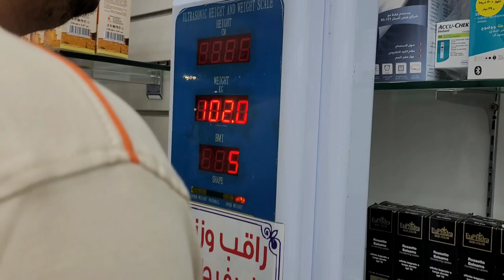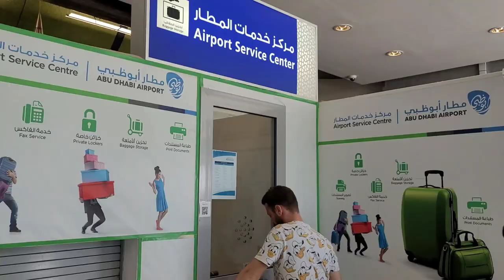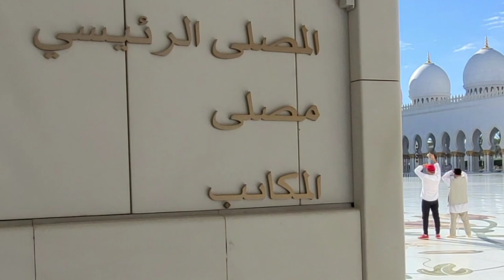How is Aqaba🇯🇴(bordered by Israel, Egypt, Saudi Arabia)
Hello everyone
This was our last day in Jordan , and we explored a small part of city Aqaba.